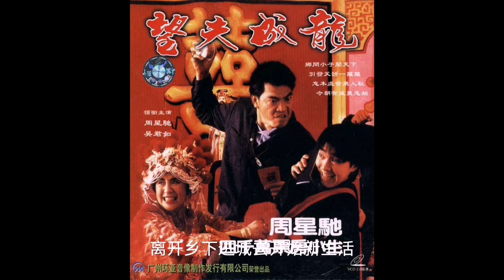“【望夫成龙】”浪漫喜剧【周星驰】【吴君如】 娱乐新闻 综艺节目 电视剧 日常生活 电影解说 真人秀 音乐 舞蹈 体育 游戏 明星 搞笑 科技 旅游 新闻(2024)